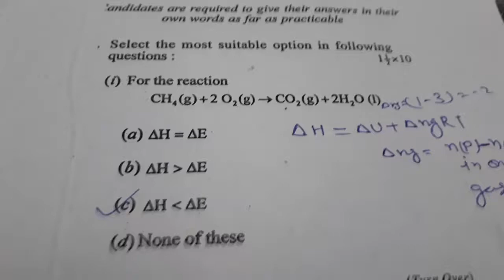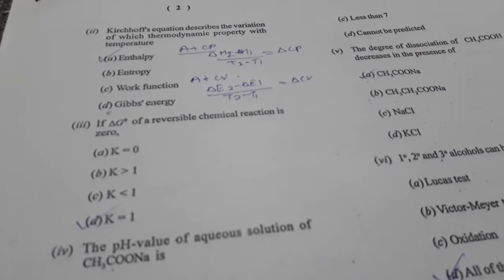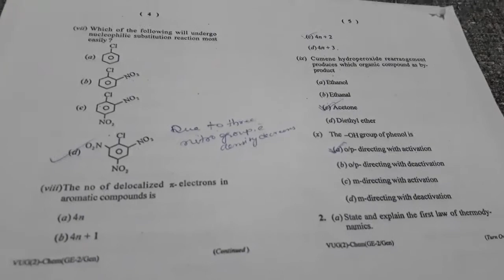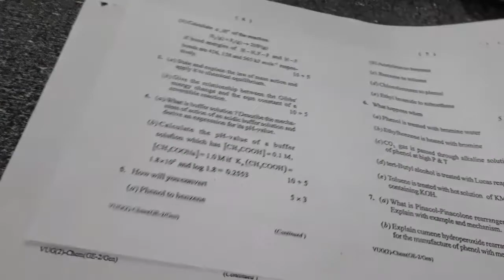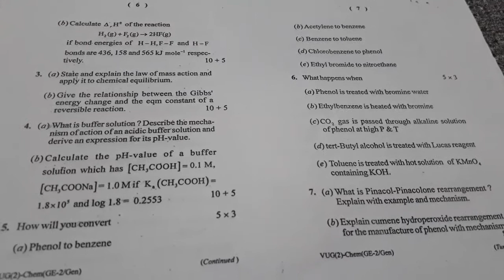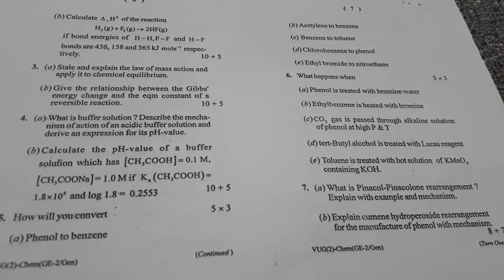chemistry paper solved sem 2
chemistry paper solved sem2  (GE-2/Gen )